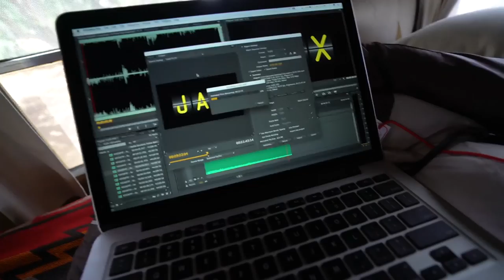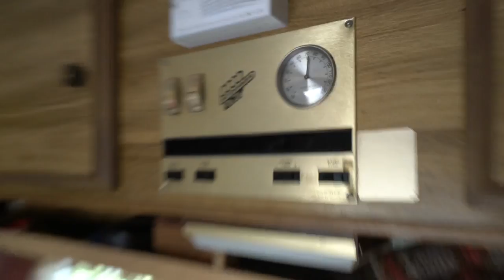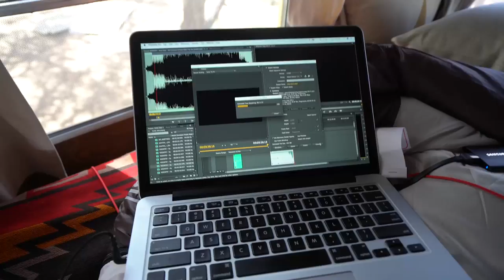ENIGMATIC NOMADICS MEETUP - FULL TIME OFF-GRID! VLOG: 211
:) Vlog #211: Hanging with Jamie and the crew at Gooseberry Mesa, Utah. Learned about how other van and vehicle dwellers live off the grid!